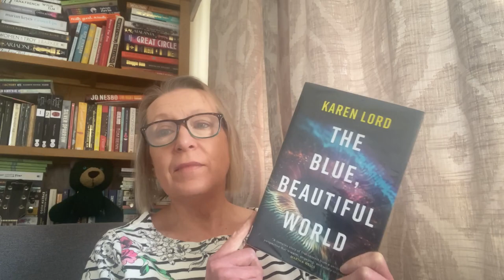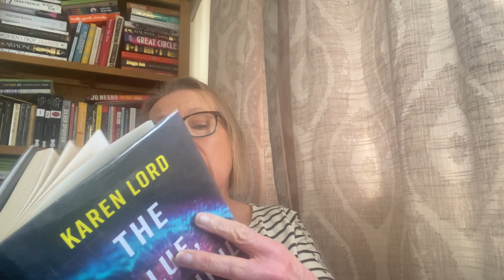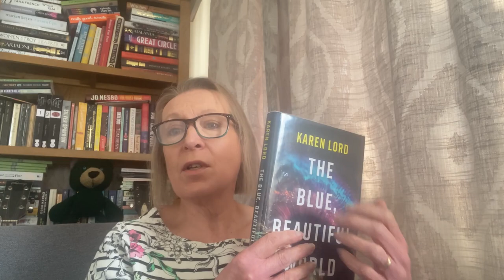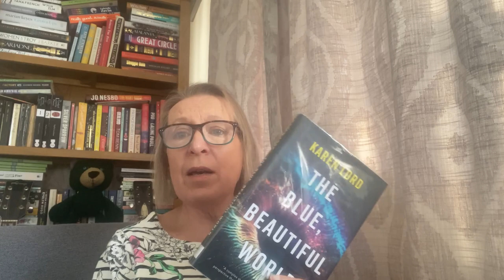The Blue, Beautiful World by Karen Lord - if you like Sci-Fi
Another from the Women's Prize for fiction and I have to admit that I struggled with this Sci-Fi.